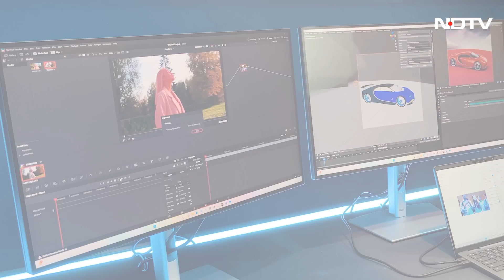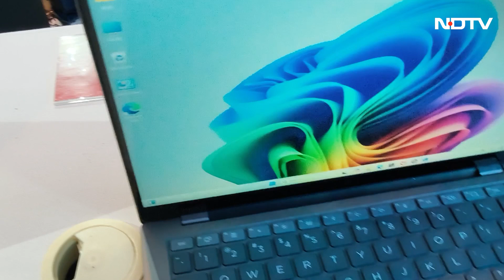Snapdragon X Platform Launch | Snapdragon X Platform Launched - AI Features, ASUS Laptops & More!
Snapdragon | Qualcomm has unveiled its latest Snapdragon X Platform, an AI-driven chipset designed for next-gen computing. This new entry-level SoC in the Snapdragon X lineup brings real-time AI assistance for smarter voice recognition, image/video processing, and more, without requiring an internet connection! At the launch, ASUS showcased new AI-powered laptops, including the Vivobook 16 and Zenbook A14, starting at just Rs 65,990. More brands like HP, Lenovo, Dell, and Acer are expected to follow with budget-friendly AI PCs soon. Watch through the entire video to know more.